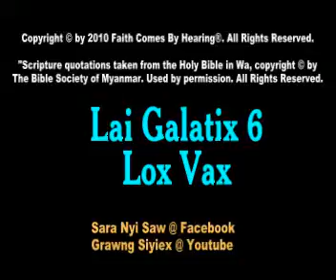Lai Galatix 6